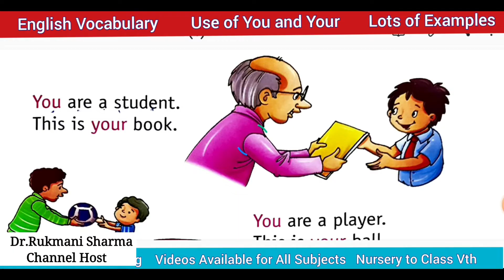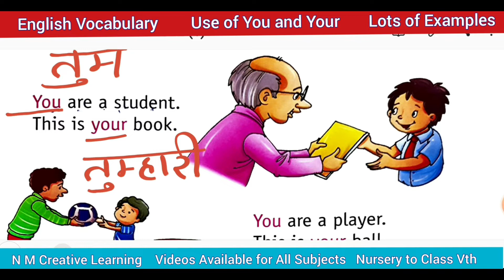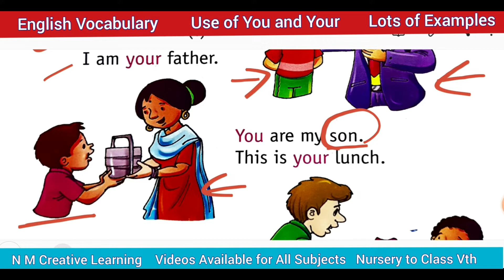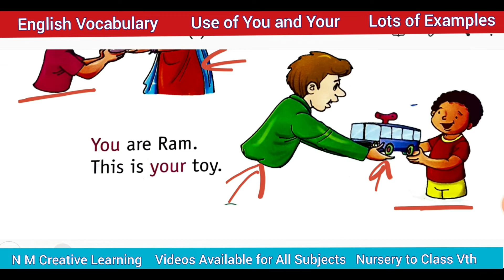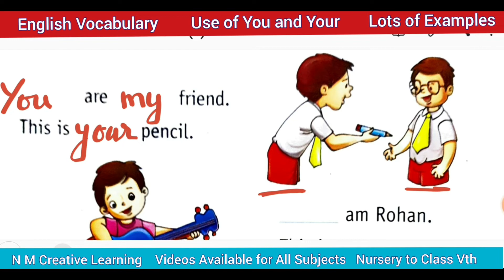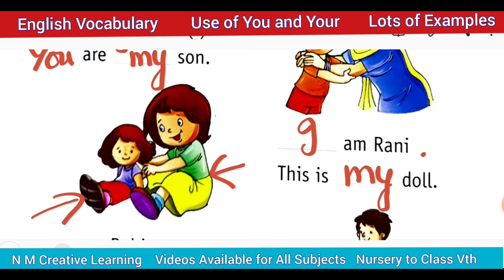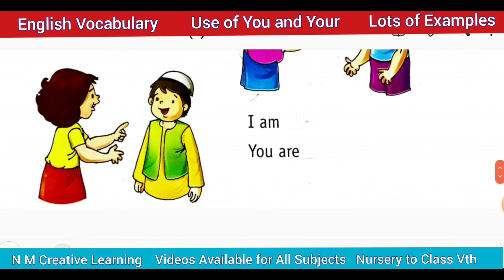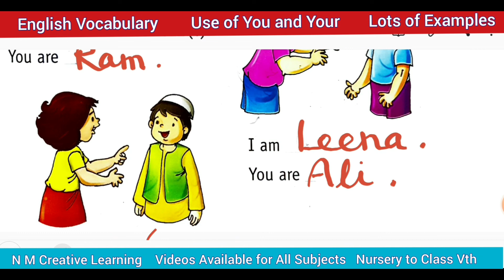Use of You and Your nmcreativelearning